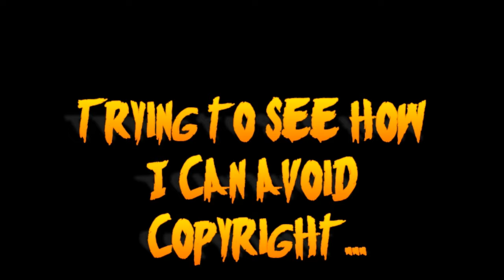Just a Test (Don't Watch)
Sorry that I'm trying to be a money whore.